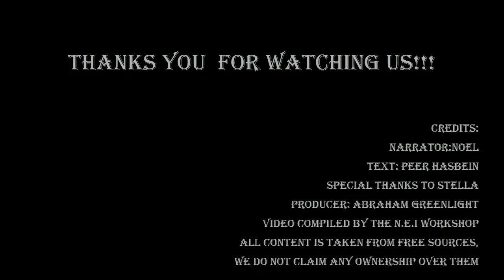Soap Foam 49( July 2013)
Неприятности у Уильяма Леви.Кармен Салинас выгнала отравительницу Габи Спаник из дома.Селесте Сид недовольна журналистами.Ева Мендес выходит замуж.